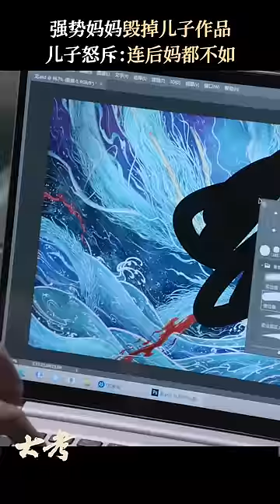大考 追求梦想的路上挨了妈妈一耳光，吴家俊还会坚持艺考吗？吴家俊被母亲打耳光 吴家俊离家出走| 爱奇艺华语剧场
讲述2020年春节前夕，突如其来的疫情让皖徽省金和县高三学生们的学习生活彻底改变，一场 “大考”拉开序幕。正当众人克服各自困难迎接高考之时，一场洪灾突如其来，在党和政府以及社会各界共同努力下，为这场全社会的“大考”，交出了一份满意的答卷。